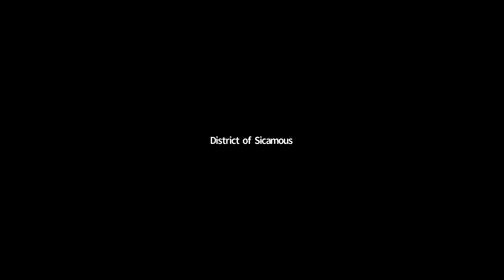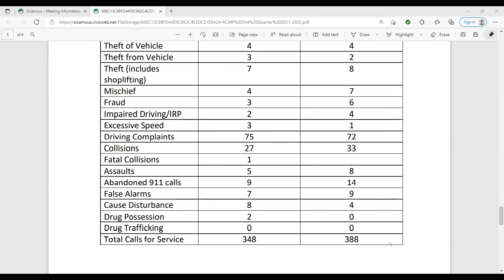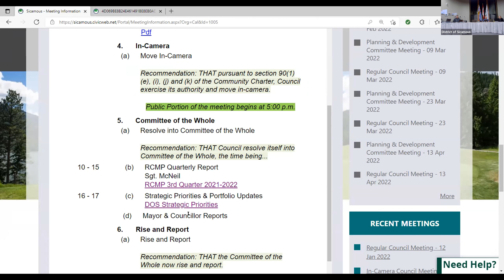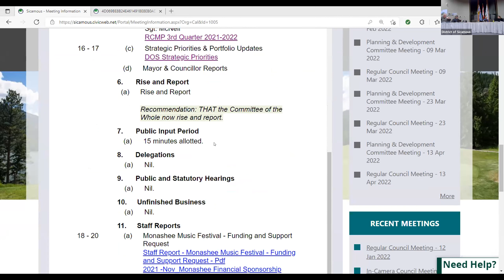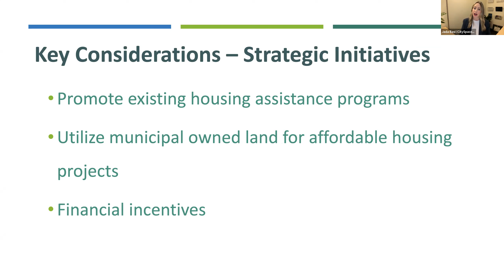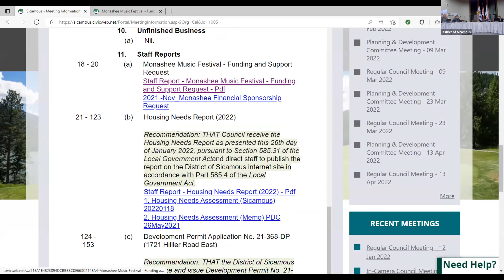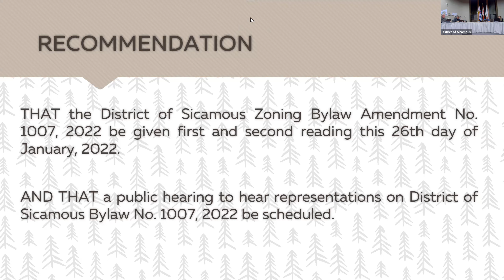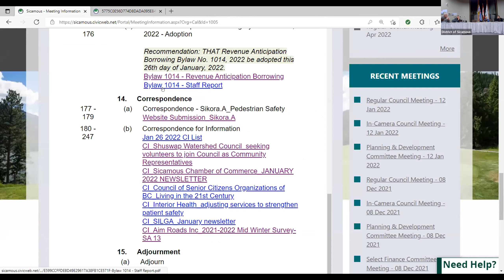January 26, 2022 Regular Council Meeting